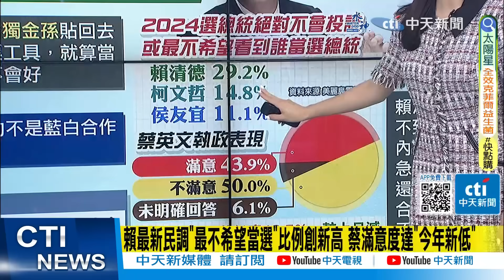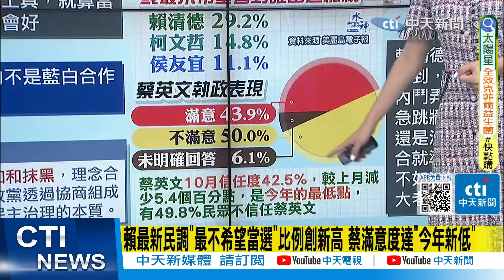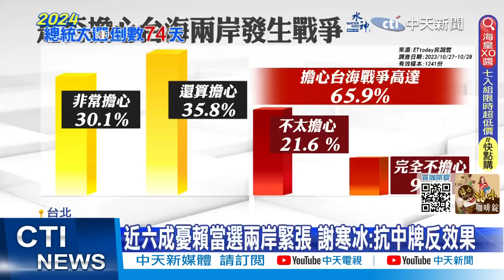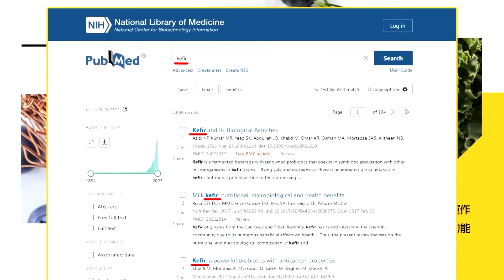【每日必看】台大教授打臉賴:把藍白合說成政治分贓是無知與抹黑｜打臉! 賴清德稱"義務役不用上戰場" 邱國正:不予置評 20231031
00:00 賴催票竟打這張牌?陳揮文:"台獨金孫"標籤貼回去了
01:28 台大教授打臉賴:把藍白合說成政治分贓是無知與抹黑
04:17 打抗中牌.發動側翼護駕 謝寒冰:賴清德顯然沒招了
06:53 打臉! 賴清德稱"義務役不用上戰場" 邱國正:不予置評
09:56 安全隱憂?! 國軍4.5萬防彈背心.頭盔沒認證